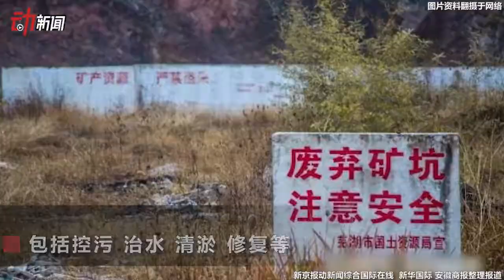有毒！多國同款“網紅湖”：水被污染 皮膚接觸或過敏潰破